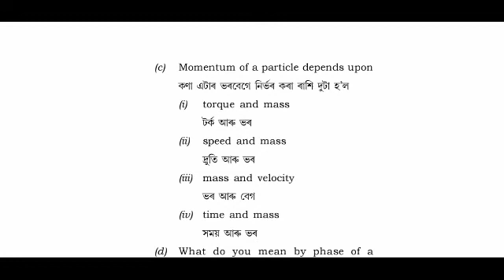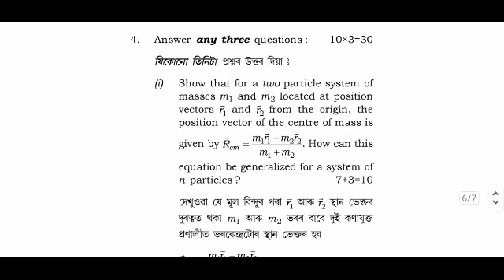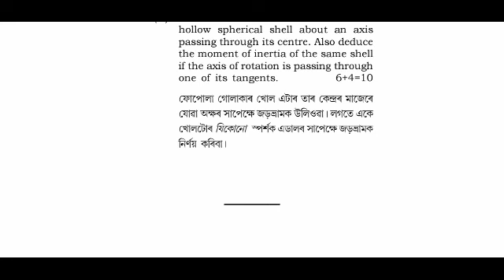B. SC 1st Sem physics Regular course/Honours Generic CBCS Questions 2020/2021 Gauhati University